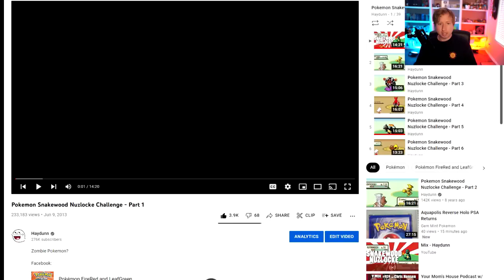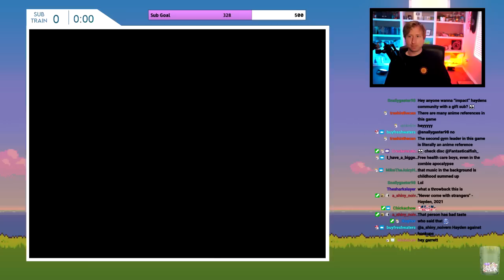Pokemon Snakewood Nuzlocke RETURNS.. After 8 Years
Possibly the most memorable nuzlocke challenge I have ever done on my channel.. were you around when I originally played this?
Diving back into this game for the nostalgia and memes

This is currently going down on twitch live multiple times a week!